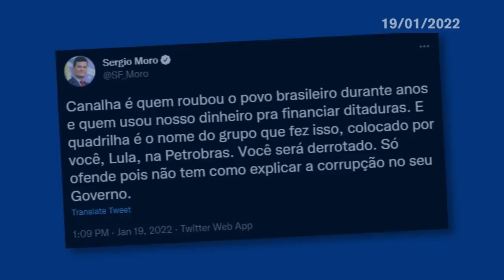LULA CHAMA MORO DE CANALHA E EX-JUIZ REBATE: "CANALHA É QUEM ROUBOU O POVO BRASILEIRO"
Em entrevista a blogs de esquerda nesta quarta-feira (19/1), o ex-presidente Luiz Inácio Lula da Silva (PT) chamou o ex-juiz Sergio Moro de “canalha” e classificou a Operação Lava Jato de “quadrilha”.

“Eu tive sorte do povo brasileiro que me ajudou a provar a farsa que foi montada contra mim em vida. Outros não tiveram. Juscelino [Kubitschek] até hoje paga por um apartamento que nunca foi dele no Rio de Janeiro”, disse Lula na entrevista concedida em um hotel em São Paulo e transmitida ao vivo pelo YouTube.

“Eu, graças a Deus, consegui desmontar o canalha que foi o Moro no julgamento dos meus processos, o Dallagnol, a mentira, o fake news, o PowerPoint da quadrilha. Tudo isso eu consegui provar que quadrilha eram eles”, continuou.

O ex-juiz rebateu o ex-presidente lembrando os desvios de dinheiro público na Petrobras e disparou: “Você será derrotado”.

Segundo a acusação contra Lula, a empreiteira OAS custeou benfeitorias em um apartamento atribuído ao petista localizado no Guarujá (SP), litoral paulista. Em troca, teria sido beneficiada pelo ex-presidente em contratos com a Petrobras. O Ministério Público Federal (MPF) afirma que o benefício indevido chegou a mais de R$ 3 milhões.

Fonte: Metrópoles